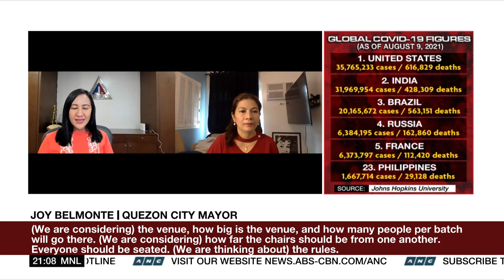Local governments in Metro Manila to start distributing ECQ cash aid this week | ANC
The World Tonight: Metro Manila's local governments are preparing their own methods to distribute cash aid to residents under lockdown since August 6.